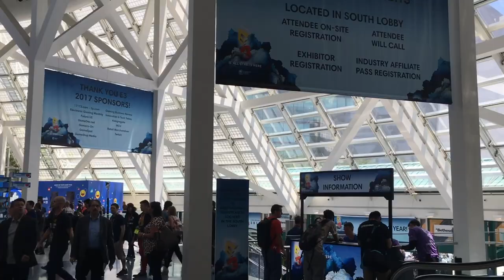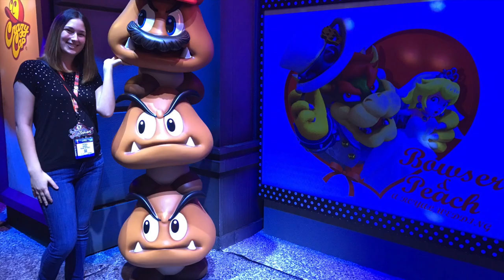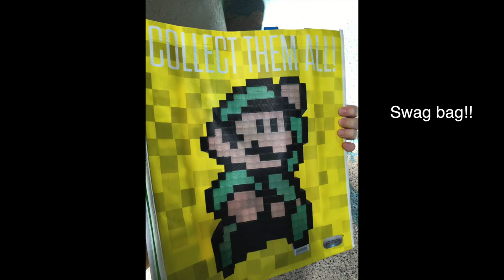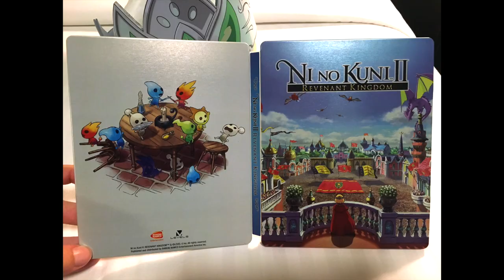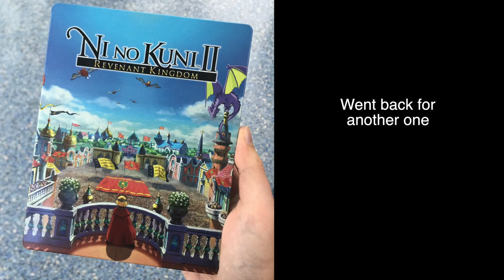E3 2017 Vlog!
My trip to E3 in a nutshell - it was a crazy week but I had a lot of fun!

Music: La Rana Caballero, by Ryan Ike (from the album Chrono Trigger: Music for Twenty-Five Games)

Get your own music up on stores with Soundrop, my preferred distributor!

🎻 My Audio & Video Gear ➜